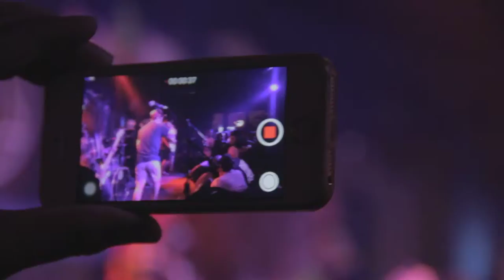[LIVE] 2015.11.17 Modern Guns - Sunset